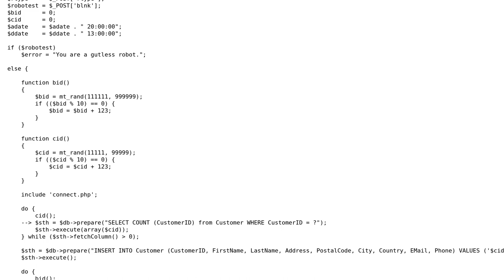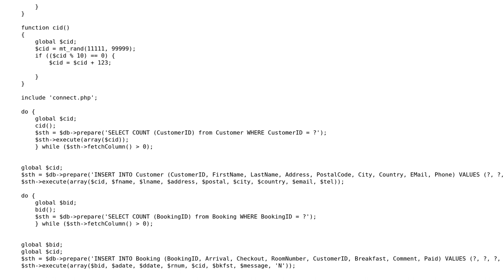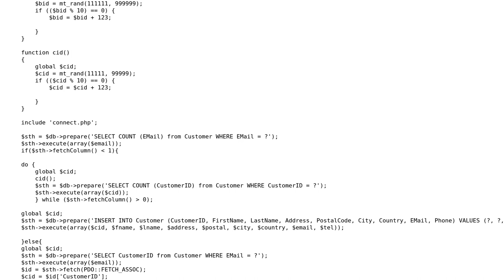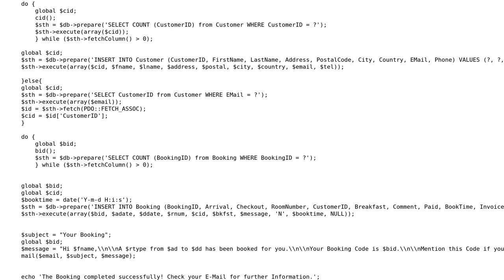Prepared Statement (PHP5, SQLite3) exceeds 30 seconds execution Time (2 Solutions!!)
Prepared Statement (PHP5, SQLite3) exceeds 30 seconds execution Time

With thanks & praise to God, and with thanks to the many people who have made this project possible! | Content (except music & images) licensed under CC BY-SA | Music | Images & others | With thanks to user Zombievirus user Marc B and the Stack Exchange Network Trademarks are property of their respective owners. You are responsible for your own actions.